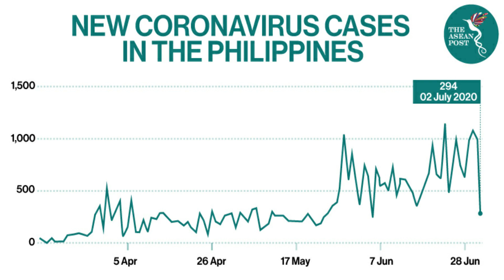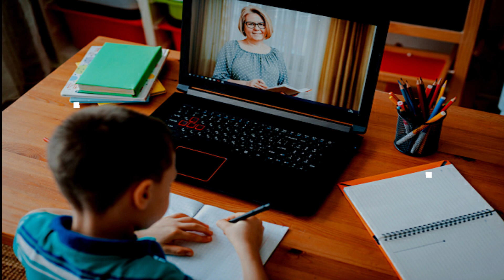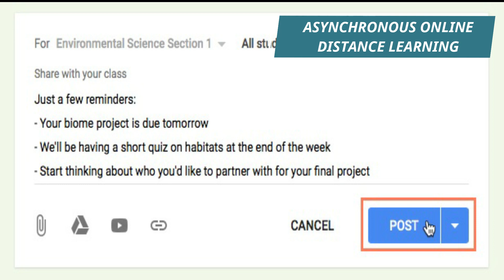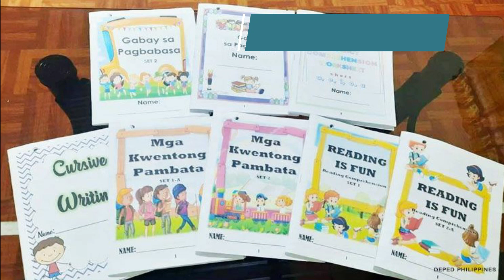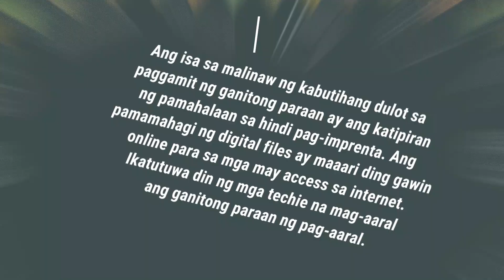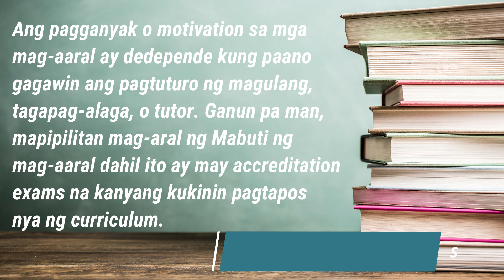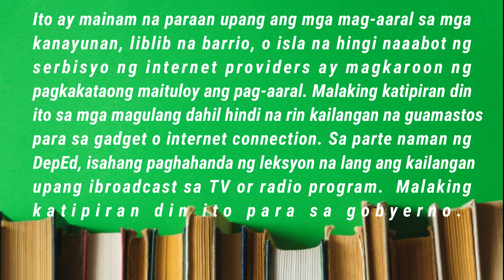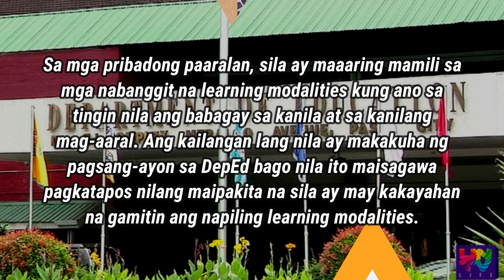MGA LEARNING DELIVERY MODALITIES NA MAAARING GAMITIN NGAYONG SCHOOL YEAR 2020-2021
Mahigit pitong buwan na ang nakakalipas mula noong ang COVID 19 ay unang sumalin sa tao, ang bilang ng mga kaso ngayon ay lumampas na sa labingpitong milyon na kaso. Dahil sa dilema na kinakaharap ng mga estado kung saan kailangang pumili sa dalawang bagay: higpitan ang lockdown kapalit ng pagbagsak ng ekonomiya o luwagan ang lockdown at ihantad ang mga tao sa panganib na makasagap ng virus upang ang ekonomiya ay manumbalik sa dati nitong tindig.

Dito sa Pilipinas, ating nagawang ma-control ang kaso ng Covid 19 sa 8,488 na kaso noong April 30 at 12,091 na kaso noong May 15. Subalit, noong unti-unting niluwagan ang lockdown, ito ay biglang tumaas sa 18,086 na kaso noong May 31, 37,514 kaso noong June 30, pagkatapos nito 58,768 na kaso noong July 15 at 89,374 na kaso noong July 31. Dahil dito, naging hamon sa Department of Education na humanap ng alternatibong paraan upang ituloy ang proseso ng pag-aaral sa gitna ng laban ng bansa sa Covid19.

Welcome to Better Every Day, ang inyong mapagkukunan ng kaalaman sa mga aspeto ng pagpapaunlad sa sarili, kalusugan, pagganyak o motivation, at sariling tulong. Kamusta, at ikinagagalak namin ang muli ninyong pagbisita. Kung bagong tunghay kayo sa channel na ito, maaari po sanang kayo ay mag-subscribe at i-click and notification bell upang kayo ay ma-update sa mga bagong labas na videos na maaaring makatulong sa inyo para sa sarili ninyong pagpapaunlad.